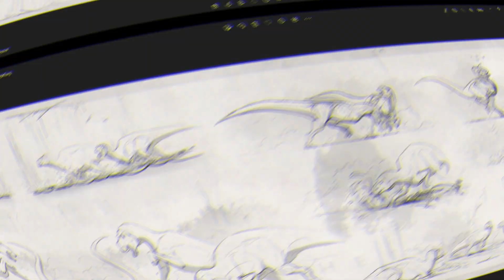Novidades the isle evrima - Maiasaura Chegando! Novos Ataques e mais..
E ai galera! Tudo bem?

pessoal, no vídeo de hoje eu trago algumas novidades muito legais e esplicaçoes sobre the isle EVRIMA.